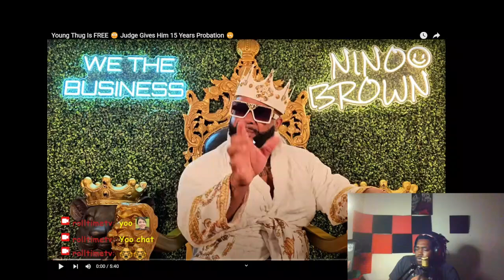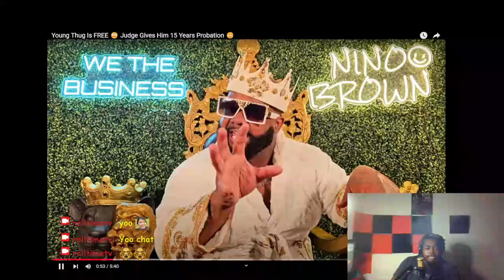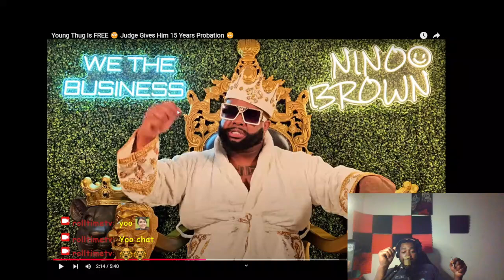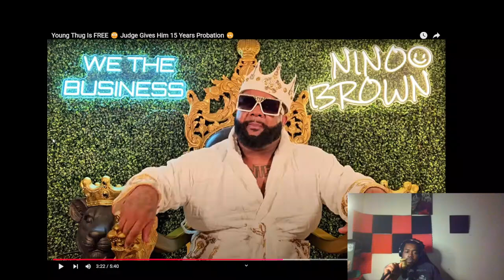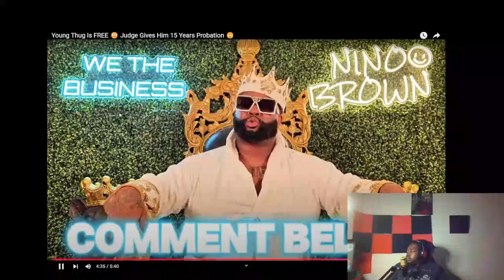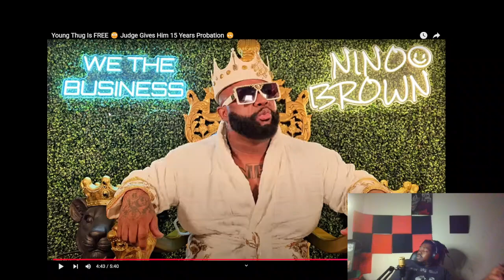Judge Gives Him 15 Years Probation